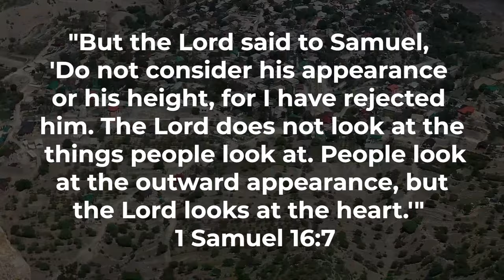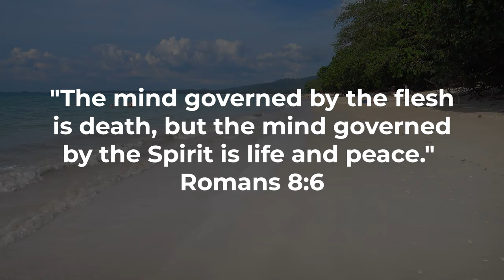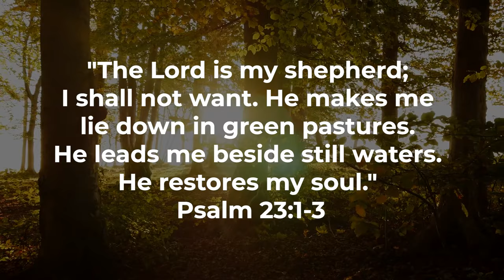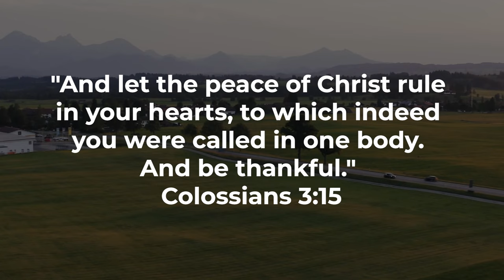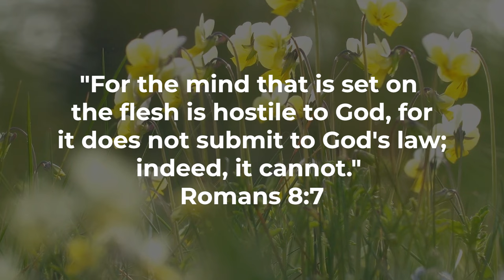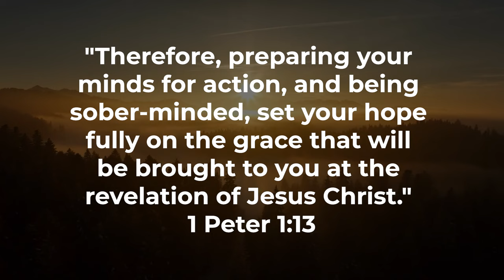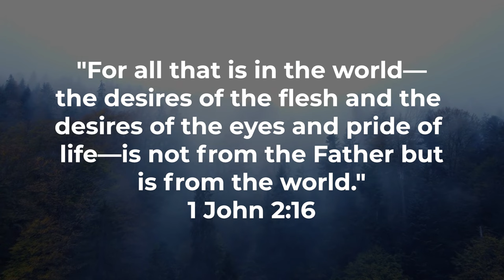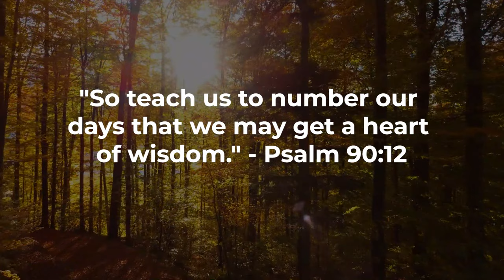Biblical Wisdom for Clear Minds Unveiling Mindfulness in Faith Proverbs and Worship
Welcome to a transformative exploration of "Mindful Living: Biblical Insights for a Tranquil Mind." In this video, we embark on a journey through the scriptures, uncovering profound insights and teachings on cultivating mindfulness and inner peace in our lives.

Beginning with 1 Samuel 16:7, we understand the importance of focusing on the heart, as God looks beyond outward appearances. Psalm 46:10 and Psalm 119:130 guide us to stillness and the enlightening power of God's Word, offering solace in times of mindfulness.

Psalm 139:23 and Romans 12:2 invite us to explore the depths of our hearts and minds, seeking God's guidance for true transformation. Philippians 4:8 encourages us to fix our minds on what is pure and lovely, fostering a positive and mindful outlook.

Join us in Jeremiah 17:9 and Matthew 5:28, where the Bible reveals the importance of monitoring our thoughts and motives. Matthew 6:21 and Galatians 3:2 guide us to set our minds on heavenly treasures and anchor our faith in Christ.

Delve into 2 Corinthians 10:5, Proverbs 4:25, and Proverbs 3:6 as we unravel the biblical principles of mindfulness, meditation, and aligning our thoughts with God's wisdom. Romans 8:6 emphasizes the transformative power of a mind governed by the Spirit.

Subscribe now for more enriching content on biblical wisdom, and may this video inspire you to embrace a mindful and intentional life, guided by the timeless teachings found in the scriptures. Together, let us renew our minds and find inner tranquility through the power of Christian mindfulness.